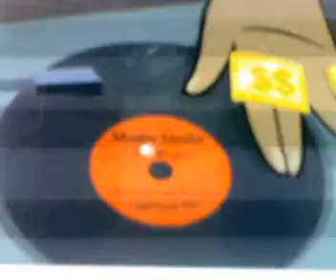ej and aiai rapping